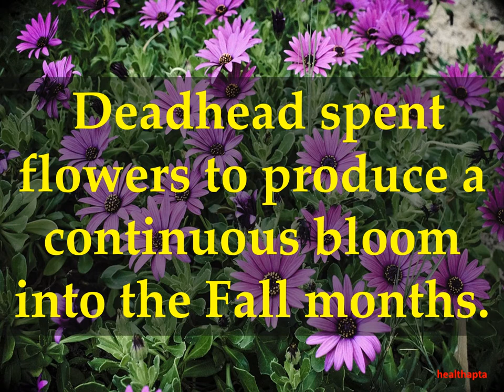Facts about African Daisy Flower